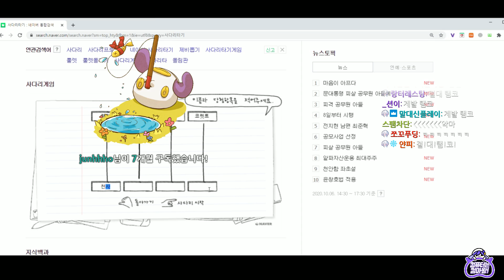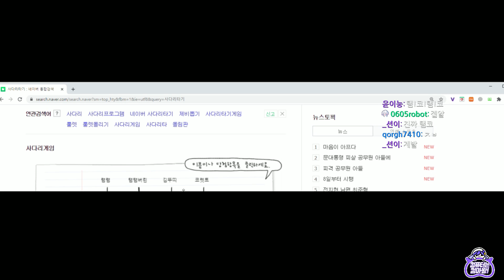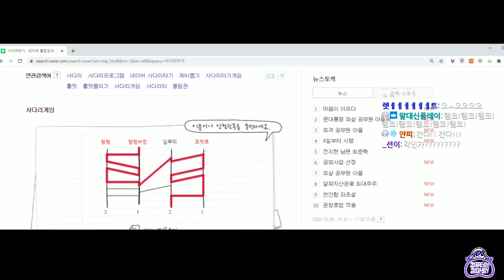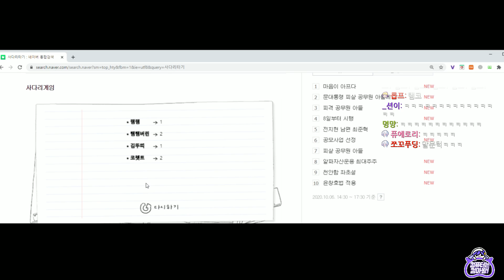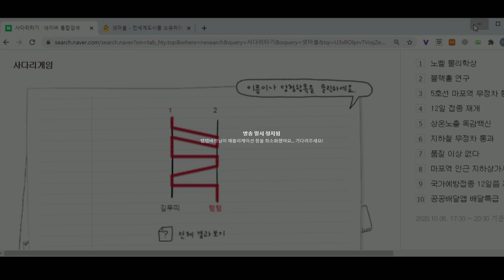[20.10.06 모두의 마블 풀버전(W.램램, 탬탬버린, 김뚜띠)]